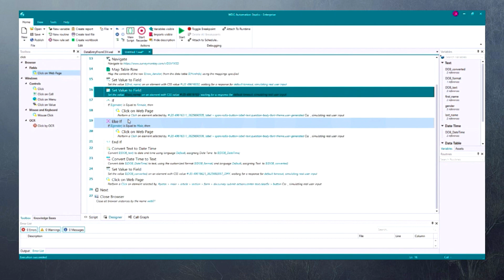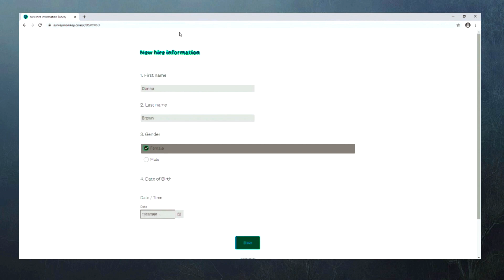IBM RPA Snacks - CSV to Web Edit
If you want to learn how to use IBM RPA's low code RPA Studio to build this application, follow this link to the IBM Recipe video: Here is the link to the CSV to Web Recipe and get cooking!

If you have any questions or comments, visit the RPA Topic Group on the Business Automation online Community.